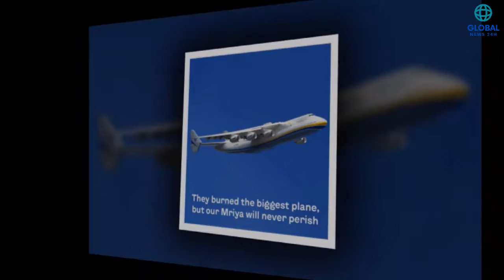Official: Russian 15,000-ton amphibious ship was attacked and sunk in the Sea of Azov.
Stay Strong Ukraine 🇺🇦 Never Give Up, Never Surrender…